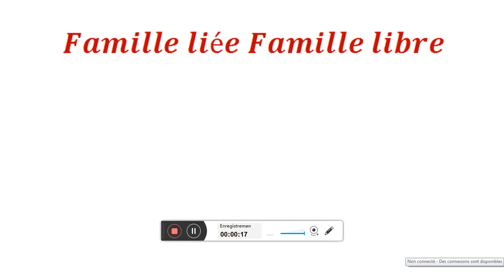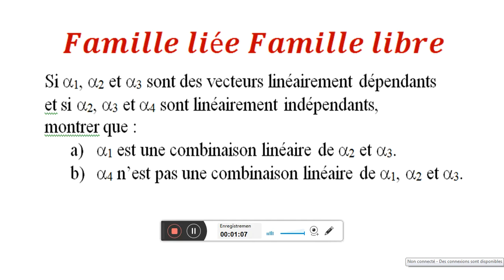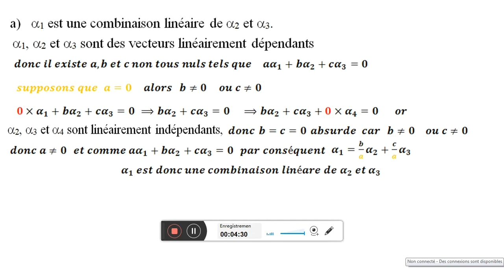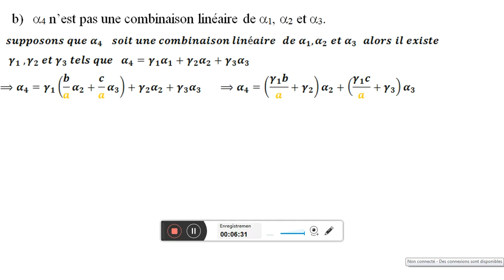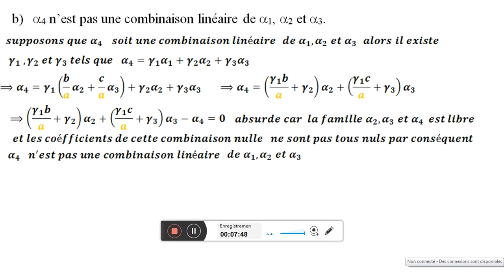Famille libre Famille liée,espace vectoriel, combinaison linéaire, algèbre linéaire, maths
Cette chaîne maths académie propose les contenus suivants: Correction  sujets  examens ,,correction concours, correction d'exercices et problèmes ,astuces et méthodes en maths ,problèmes concrets, Niveaux moyen, secondaire et universitaire Elle propose aussi des devinettes, prise en main de logiciels mathématiques et ,divertissements mathématiques Nous vous invitons à vous abonner et à activer la cloche de notification pour recevoir toutes nos ressources